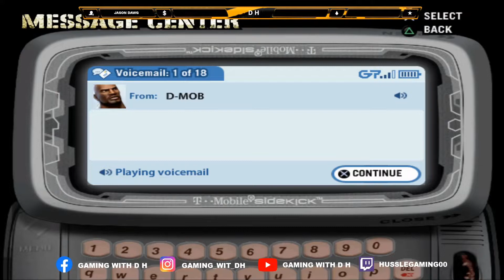DEF JAM:FIGHT FOR NEW YORK Pt. 2 Pc Gameplay 1080p 🎥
Ayoooo you already know youre Gaming With D H